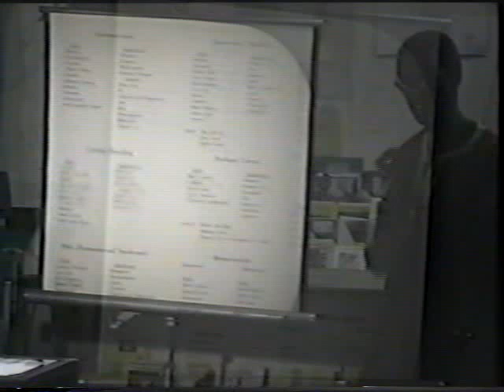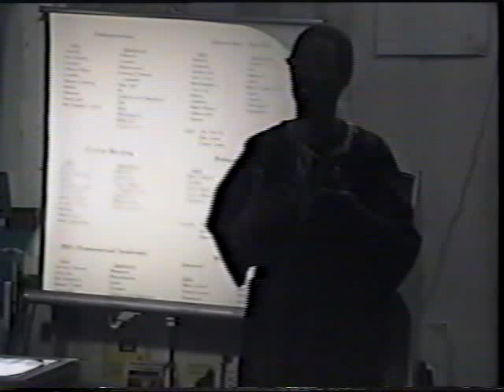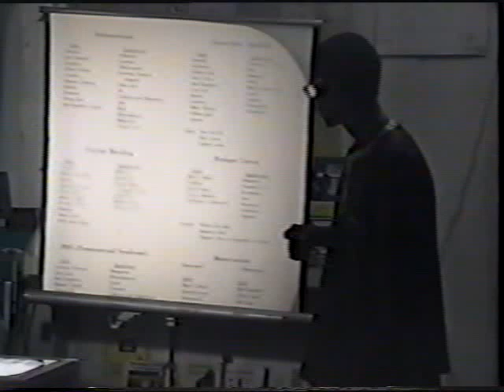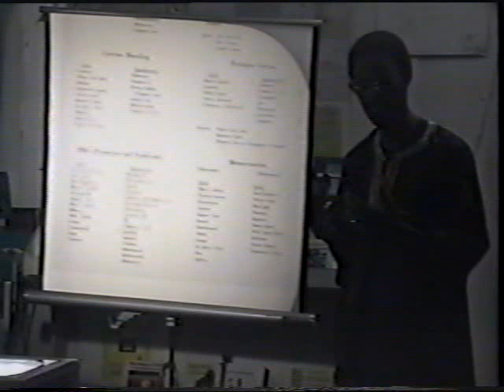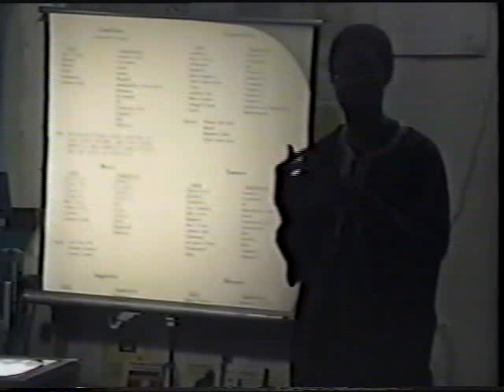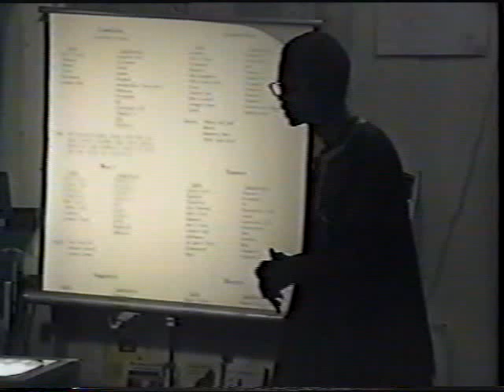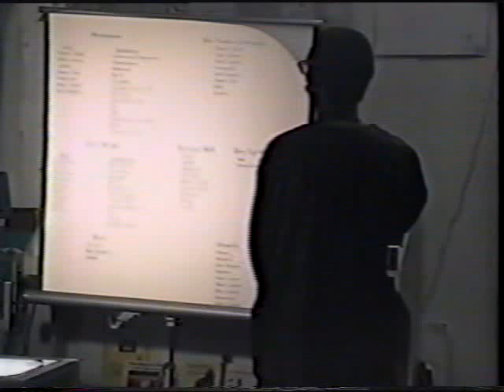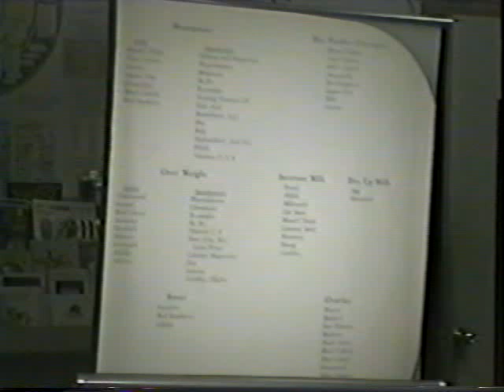5/7 DR. LLAILA AFRIKA - FIBROIDS & THE FEMALE REPRODUCTIVE SYSTEM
LECTURE ON THE FEMALE REPRODUCTIVE SYSTEM BY DR. LLAILA AFRIKA.